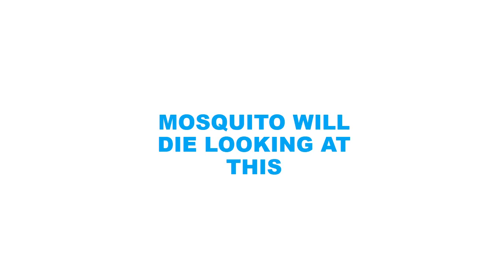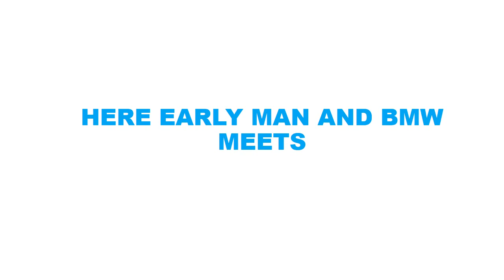THE WORLD OF ALTERNATIVES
Here are few of the most epic alternatives seen through out the world, which makes us happy and think about the situation that they really exists and also make the work possible to happen at that point.